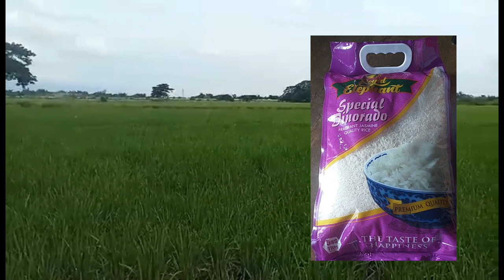Vlog: Young Children Working to Support Their Families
100% of all proceed from this video will go to the struggling families of the Philippines.

Through the hardship, children find happiness amidst the struggle of daily life in the Philippines.

I'm planning to retire in the Philippines, and I've always needed a purpose.  I can't keep up with the fast and demanding pace of the hospital, and I am getting to old to foster another group of foster kids.

When I retire I want to devote the rest of my life to helping the struggling families in the Philippines.

There is a cultural difference that anyone who may want to relocate to the Philippines must be aware.